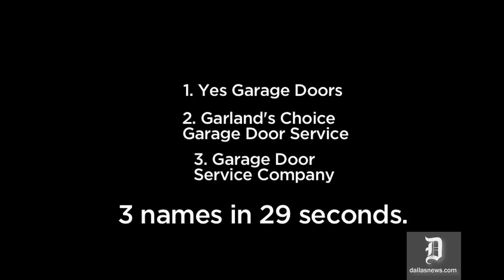How to be 3 different garage door companies in 29 seconds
DallasNews.com Watchdog Dave Lieber makes a call for garage door repair, only to find the company goes by 3 different names during a short phone call.

Imagine that you launch a garage door repair company out of your Garland living room. Your goal is to be an honest repair company in a sometimes crooked business. You aim to be so positive that you name your company Yes Doors. But then another company steals your name. This other company puts your company name on its invoices, so when customers have a problem, they call you, not the company that messed up.